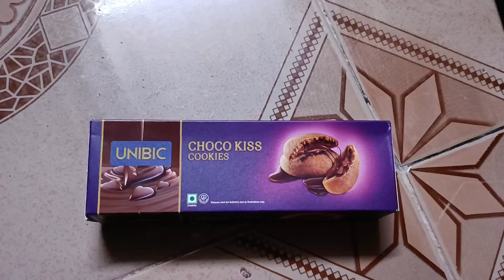Unibic Choco Kiss Cookies Unboxing and Review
Here is the foodie video showing that Unibic Choco Kiss Cookies Unboxing and Review.